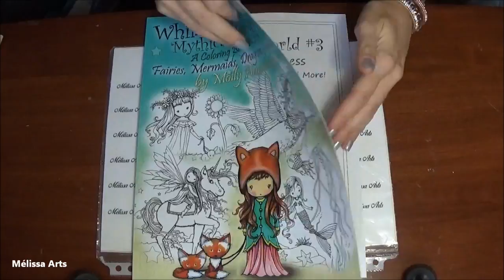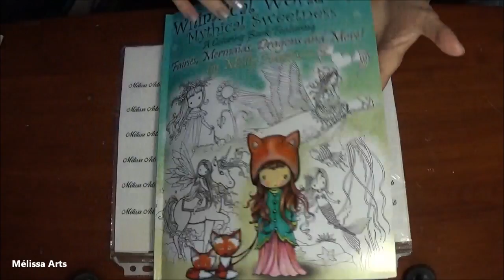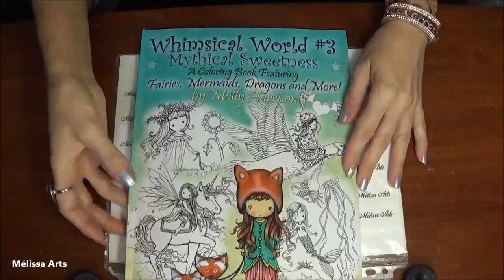[Flip through] Whimsical World #3 Mythical Sweetness de Molly Harrison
Tputes les infos sont ici.Déroulez :)

Amazon Canada

Amazon France